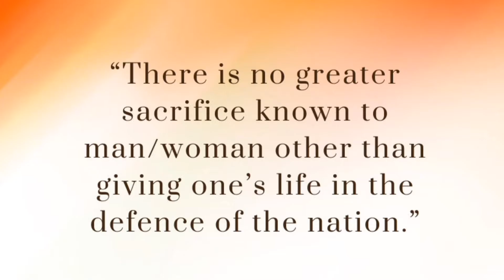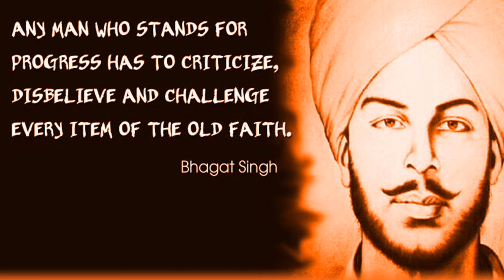March 23 Shaheed Diwas | Salute to the Hero's of India